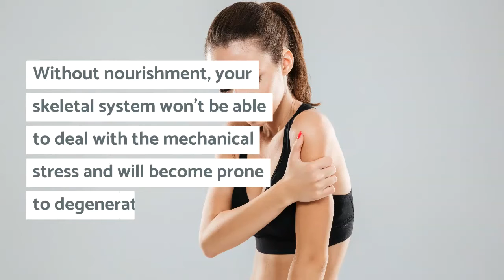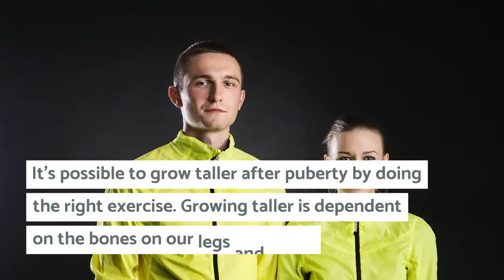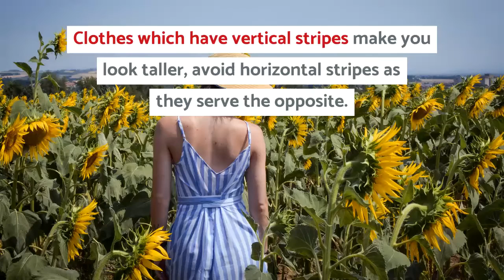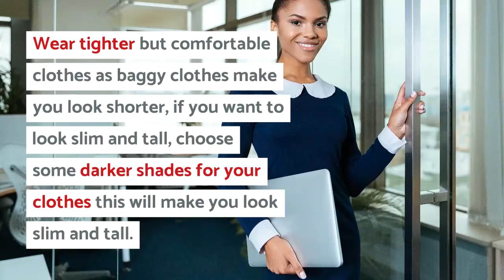INCREASE HEIGHT | HOW TO GROW TALLER NATURALLY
How to grow taller naturally